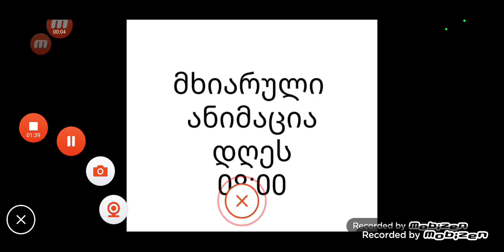Granny is Allasharf მხიარული ანიმაცია + პრომო || ნაწილი